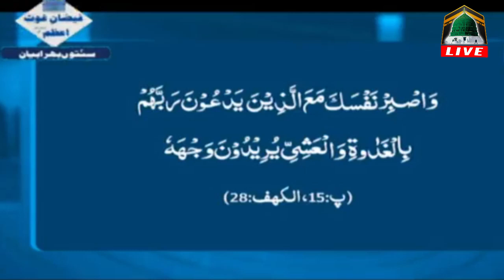Sunnaton Bhara Bayan اللہ کے دوست on Saturday 26th October 2024 by Mufti Muhammad Qasim Attari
In this video we will discuss the most important topic about and according islamic rules that is Sunnaton Bhara Bayan اللہ کے دوست on Saturday 26th October 2024
Mufti Muhammad Qasim Attari